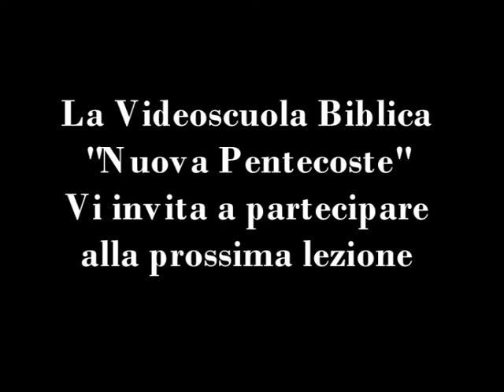La chiamata di Dio contrastata - Studiando la Parola - SV13-2011 - TeleOltre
Argomento trasmissione : La chiamata di Dio contrastata